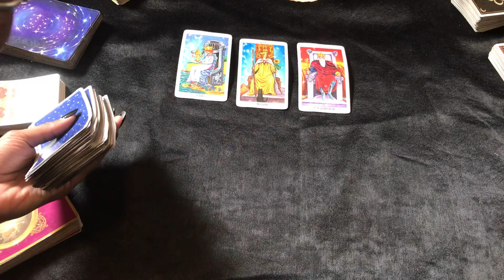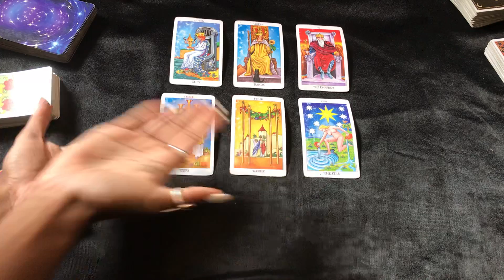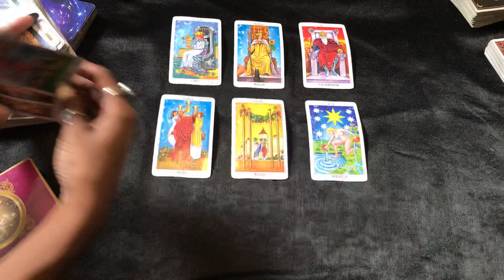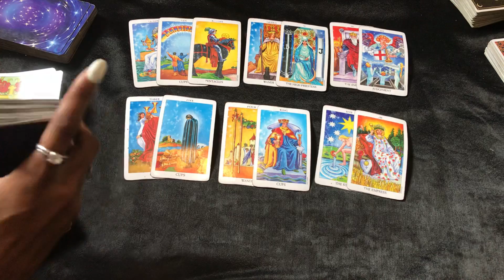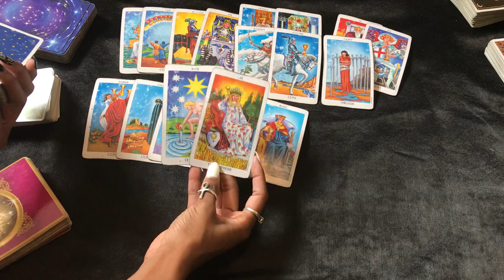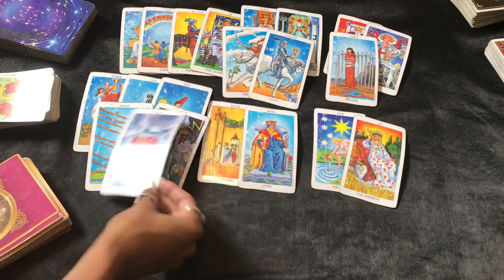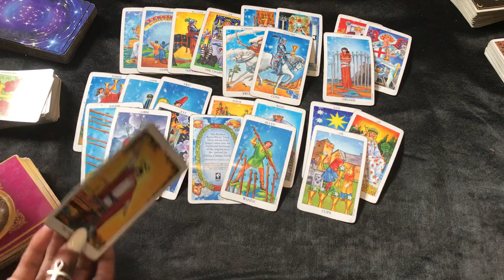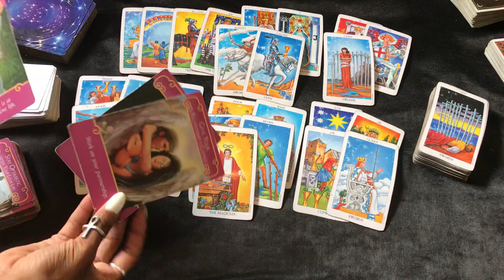NEXT 48 ~ ♌️ LEO ~ JULY 14-15 “ TOO LATE TO APOLOGIZE”